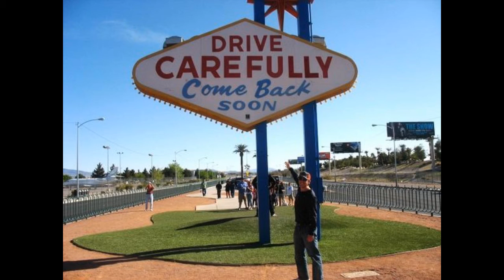Mothers Day 2012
My view of Mothers day.